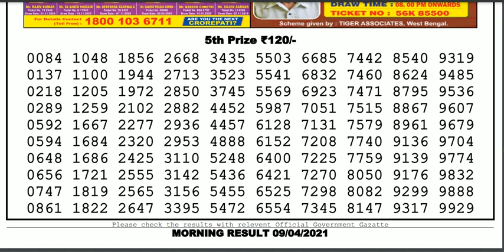Nagaland Lottery Sambad Result | Dear Lottery